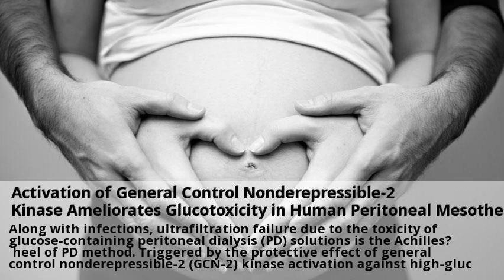Novedades Monitorizacion fetal Huesca Septiembre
Medicina fetal: todo lo que necesitas saber | Top Doctors.  Visitas nuestras clinicas de Monitorizacion fetal y consultales online y gratis